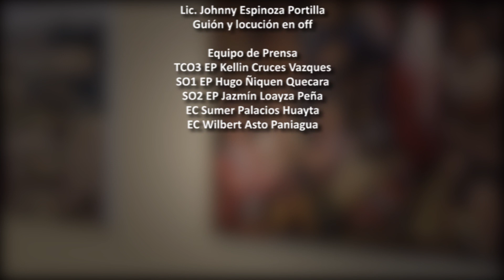Micro informativo | Ejército Noticias | Edición 18-12-2021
EjércitoNoticias 🎬🇵🇪 | Nueva edición del micro informativo semanal con información relevante y variada del quehacer institucional.
📣En la edición del día de hoy, sábado 04 de octubre:
▶️ Ceremonia de graduación de la CXXVIII Promoción de la Escuela Militar de Chorrillos Coronel Francisco Bolognesi.
▶️ Graduación de 380 alumnos del IESTPE, "Sargento 2° Fernando Lores Tenazoa".
▶️Se clausuró el Primer Programa Estratégico de Operaciones de Información.
▶️ Clausura del Octavo Curso Especial Contraterrorista Pachacútec AF-2021.